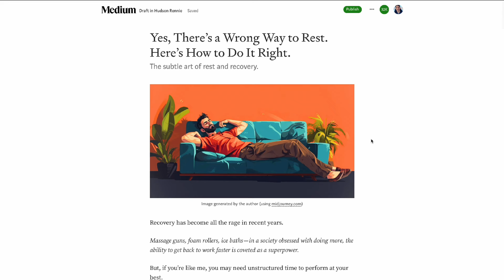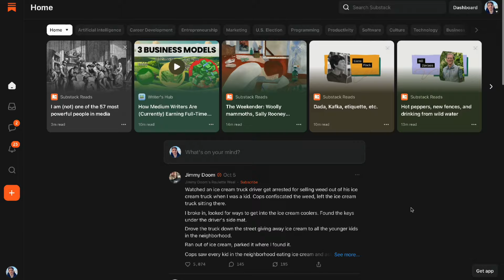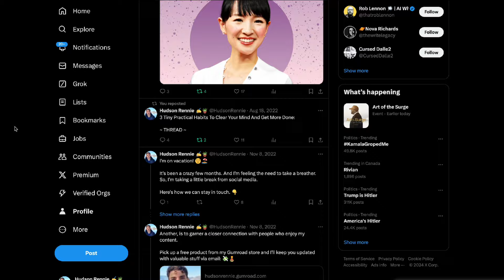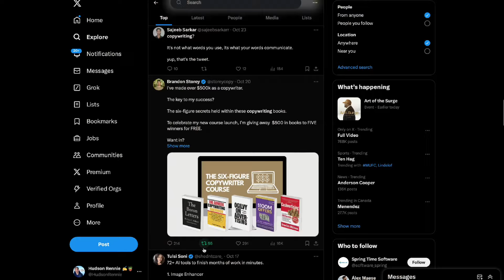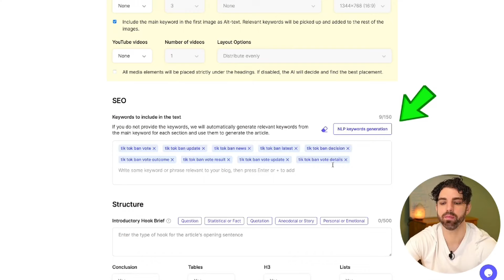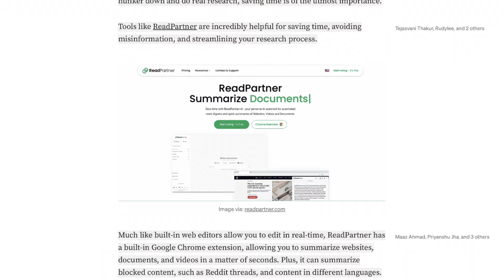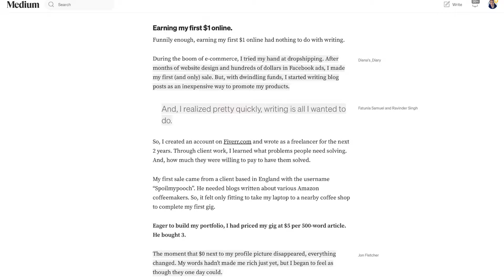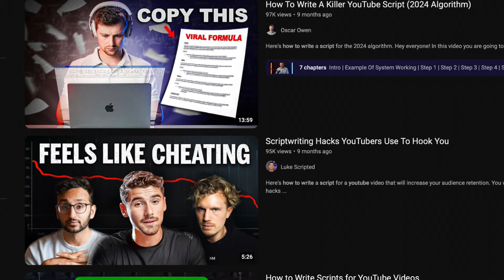10 Ways to Make Money as a Writer in 2025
Here are 10 of the best ways to make money as a writer. These are methods I've personally tried and found success with.

After watching the video, leave a comment letting me know what you would like to see next! I respond to all comments, every week. 😇👇

TIMESTAMPS:

0:00 Introduction
0:22 Why I picked these methods
0:46 Writing on Medium

1:30 Substack newsletter
2:35 Writing on Twitter
3:15 Writing on LinkedIn

3:45 Writing news articles
4:39 Starting your own blog
5:26 Writing as a freelancer

6:26 Sponsored posts & UGC content
7:33 Affiliate marketing
7:54 YouTube (yes, YouTube)

8:38 Putting it all together
This video is about how to make money as a writer and the best platforms to make money as a writer.

Title variations:

- How to make money as a writer in 2025
- What are the best ways to make money writing?
- How to start earning money as a writer with no experience